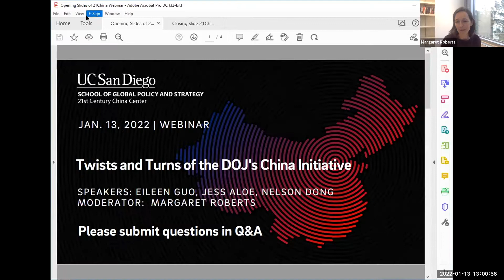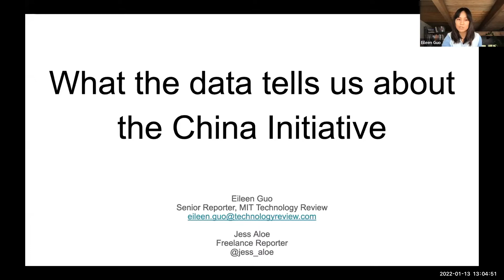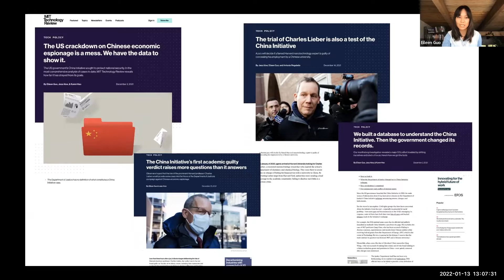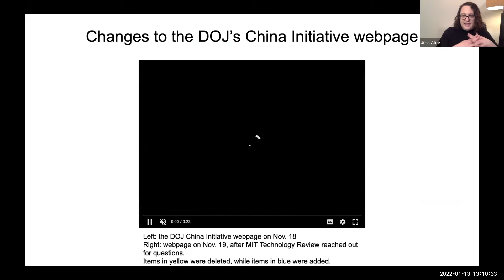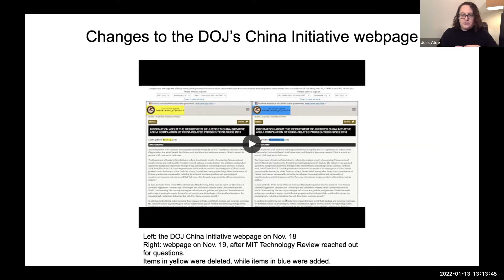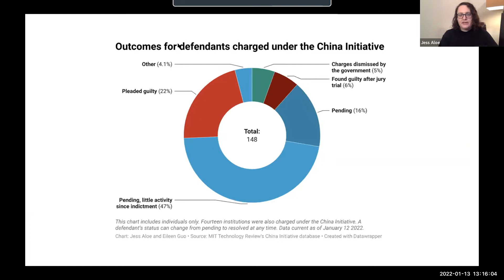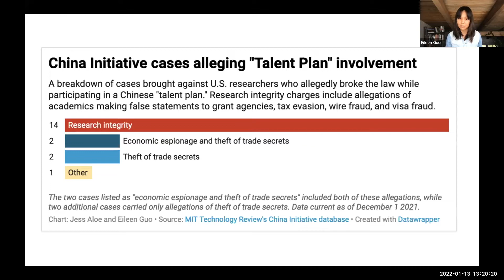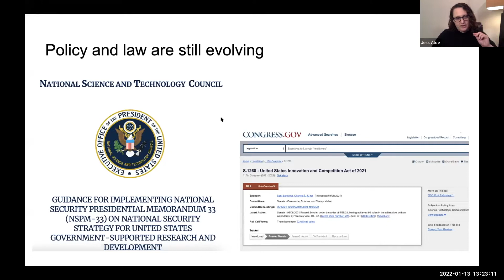Twists and Turns of the DOJ’s China Initiative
Eileen Guo and Jess Aloe, journalists from MIT Tech Review and Nelson Dong, legal expert from Dorsey & Whitney team up to explain how the U.S. Justice Department’s China Initiative has shifted from focusing on economic espionage to procedural research issues, largely targeting ethnic Chinese academics. Guo and Aloe will report their findings from examining all known China Initiative cases while Dong will provide a legal analysis in the context of civil rights and U.S.-China relations.

Speakers:
• Eileen Guo, Senior Reporter at MIT Technology Review
• Jess Aloe, Freelance Journalist
• Nelson Dong, Senior Partner at Dorsey & Whitney LLP
• Margaret Roberts, Associate Professor, UC San Diego (Moderator)